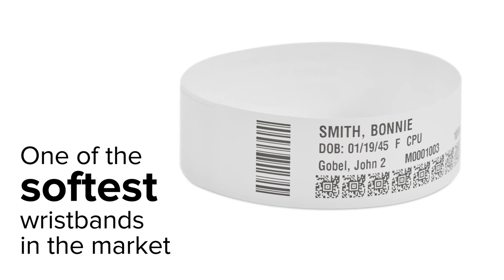Labelman Ltd: Zebra's Z-Band UltraSoft Wristbands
Soft comfort and strong durability.

Introducing the Z-Band UltraSoft Wristband from Zebra Technologies.

Labelman Ltd are Zebra Technologies Premier Supplier of Printers, Scanners, Handheld Devices, Barcode labels, Ribbons and Support Services.